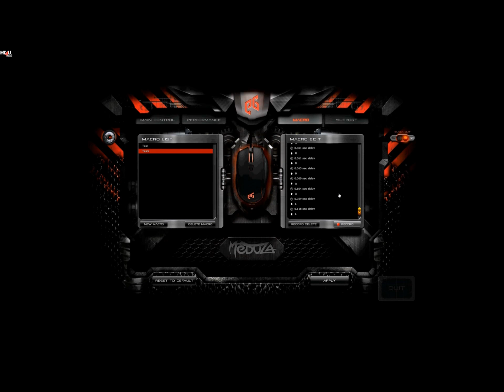Software-Vorstellung der Gaming Maus Meduza von Epic Gear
Im Rahmen des Tests haben wir uns mit der Software für die Gaming-Maus Meduza von Epic Gear beschäftigt. Auffälligstes Merkmal ist dabei, dass die Software im Vollbildmodus startet und über ein Intro verfügt. Darüber hinaus überzeugt die Software vor allem durch die intuitive Bedienung.